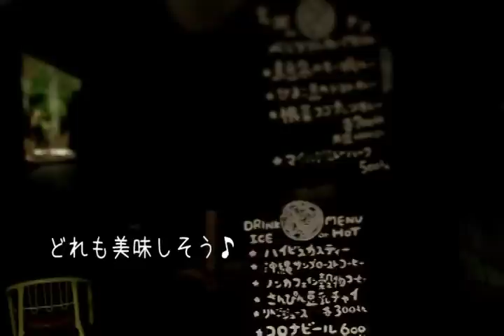kukuru cafe (hateruma island) ククルカフェ（波照間島）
波照間島のククルカフェに行ってきました。
カレーの美味しい、とても素敵なカフェでしたよー♪